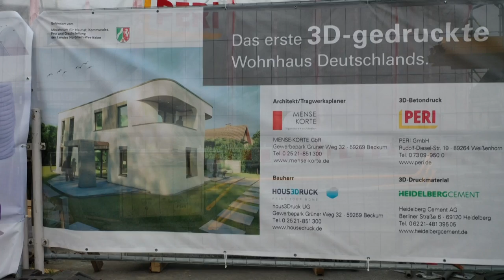Deutschlands erstes Haus aus dem 3D-Drucker entsteht in NRW | AFP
In Beckum in Nordrhein-Westfalen entsteht ein Wohnhaus mit dem 3D-Drucker - es ist das erste Gebäude in Deutschland, das so errichtet wird. Das Pilotprojekt soll Erfahrungen für die gesamte Baubranche liefern.